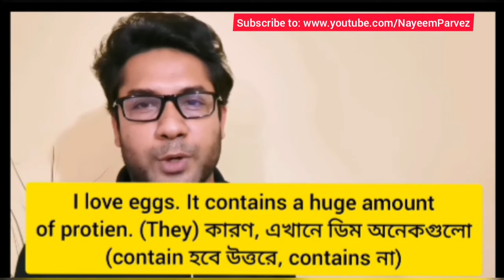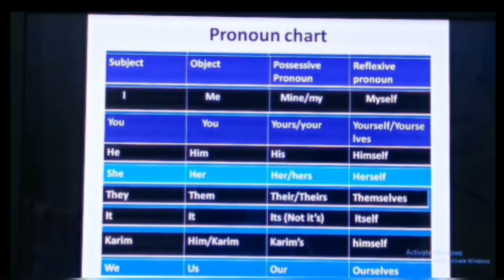Pronoun Reference (fundamental practice)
Learn the basic!